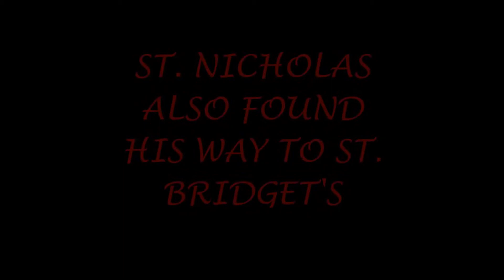2013 Children's Christmas Program / St Nicholas Visit